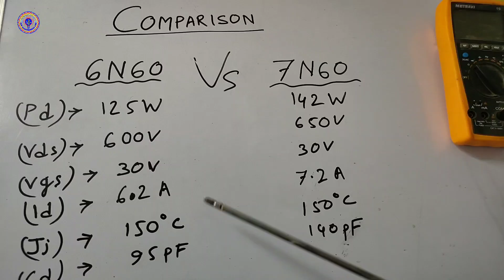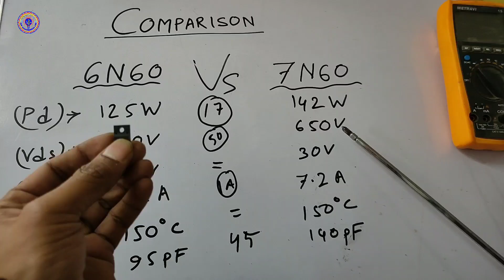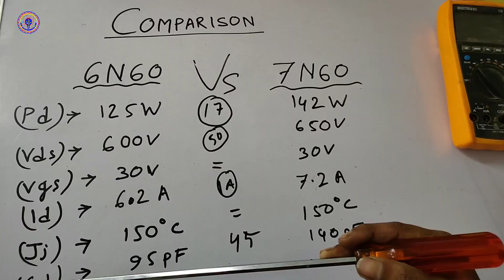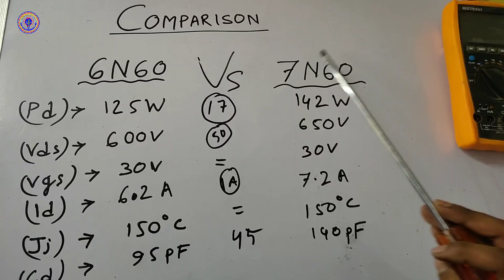Comparison between 6N60 and 7N60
hi guys in this video I am going to tell you difference between 7N60 and 7N60 power MOSFET. if you want to know comparison between 6N60 and 7N60 power MOSFET watch this video till the end.

Requested Topic:
6n60 Mosfet,
7n60 Mosfet,
6n60 equivalent,
7n60 equivalent,
6n60 MOSFET full information,
7n60 Mosfet Full explain,
6n60 vs 7n60,